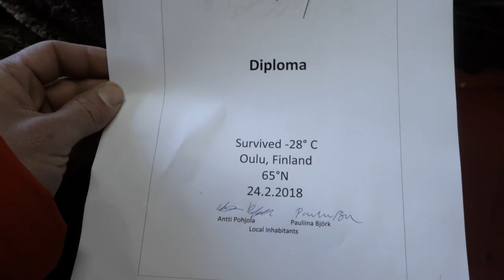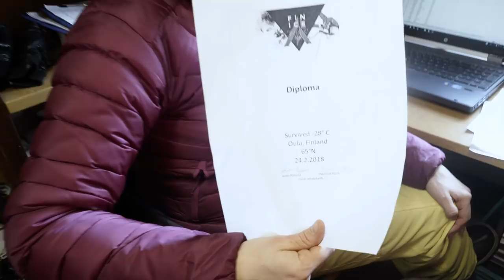This Type Of Climbing Is INSANE - Vlog 97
It's -28 and there are people running around with ice axes...welcome to the world of competitive ice climbing. I'm in Finland with Climbing Daily for the European Ic Climbing Cup.